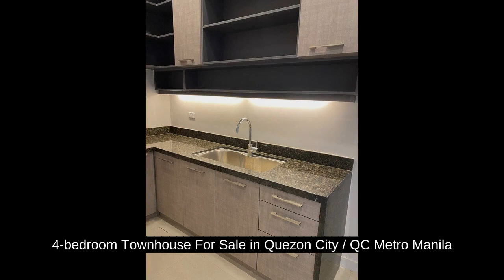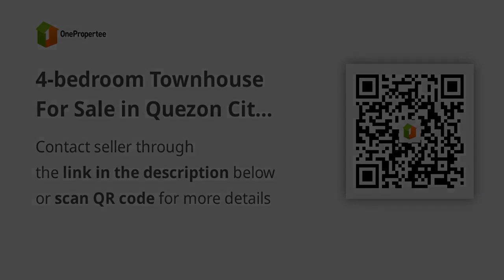4-bedroom Townhouse For Sale in Quezon City / QC Metro Manila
4-bedroom Townhouse For Sale in Quezon City / QC Metro Manila
House Type: Townhouse
Number of Bedrooms: 4
Number of Bathrooms: 6
Floor Area in sqm: 365 sqm.